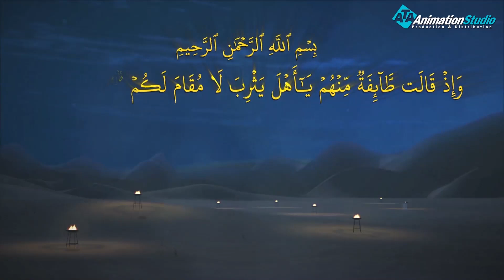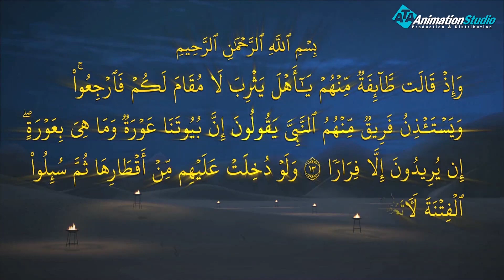اللحظة التى تفكك فيها اقل قريش عندما ارادو ان يقتلوا رسول الله عليه السلام..انظروا ماذا حدث معهم .؟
ولمتابعة رحلة موسى فى مواجهة فرعون
 من خلال : 👇👇👇👇👇